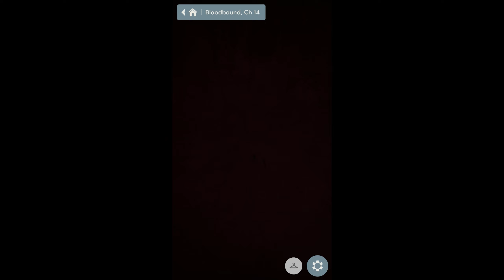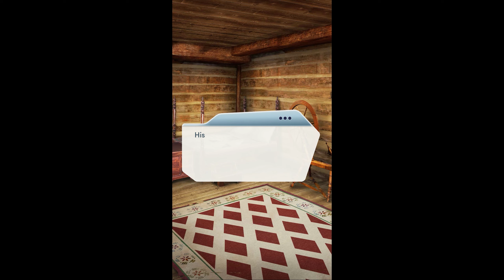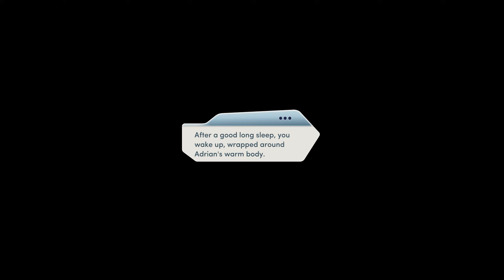Choices: Stories You Play - Bloodbound: Book 1, Chapter 14 - Adrian Route ❤️💎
Hey, everyone! This is the next Chapter of my playthrough of Bloodbound.

Is there a book that you would like me to play?

𝗗𝗲𝘃𝗲𝗹𝗼𝗽𝗲𝗿 → Pixelberry

𝗕𝗼𝗼𝗸 → Bloodbound: Book One
𝗖𝗵𝗮𝗽𝘁𝗲𝗿 → Chapter Fourteen: The Cabin

𝗟𝗼𝘃𝗲 𝗜𝗻𝘁𝗲𝗿𝗲𝘀𝘁 𝗥𝗼𝘂𝘁𝗲 → Adrian Raines

Support this game by downloading the app!